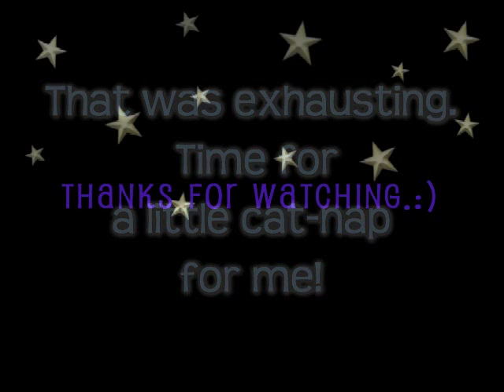My First Birthday!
This is my neice's little boy. Celebrating the big 01!
HAPPY BIRTHDY!